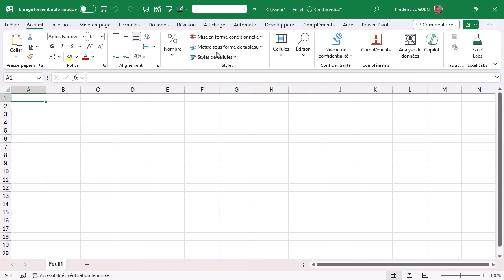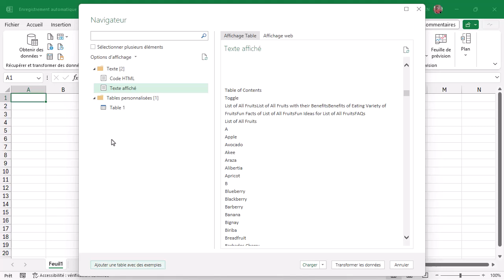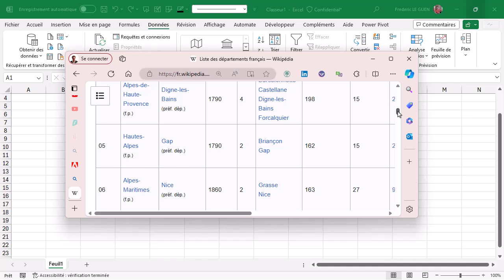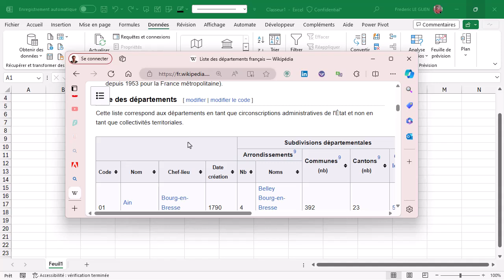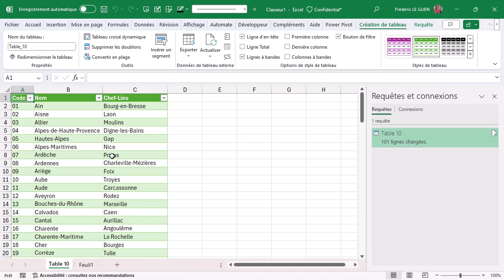Importer l'essentiel d'une page web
Power Query vous permet d'importer une partie d'une page web afin de réduire les opérations de transformation.
Ainsi, au moment où vous vous connectez à la page web, vous pouvez dès l'importation, spécifier les éléments que vous voulez importer.

00:00 Introduction
00:10 Connexion a une page web
00:54 Créer un exemple d'importation
01:59 Transformer la requête dans Power Query
02:41 Réduire le nombre de colonnes à importer
03:45 Créer un exemple avec 3 colonnes